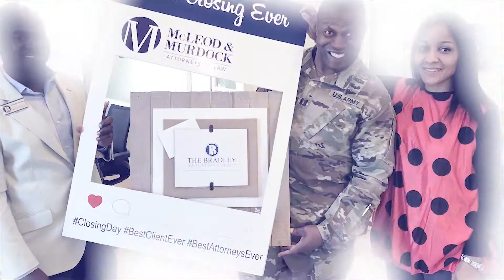What is a VA Loan?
This week we're breaking down the VA loan, credit approval requirements, down payment, and so much more!